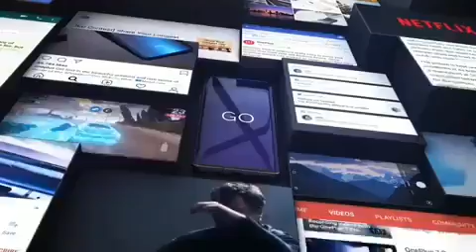OxygenOS: Focus on what you love!